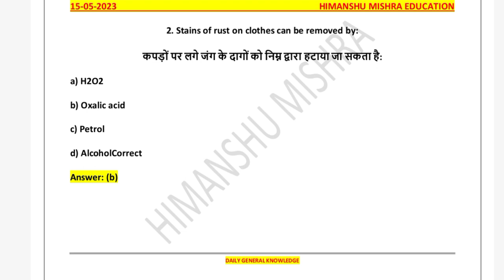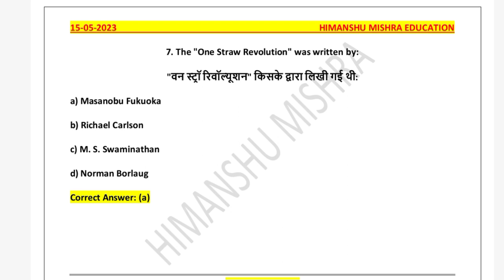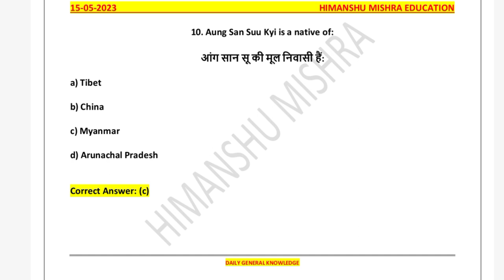SSC Previous Year Question With Answer Daily GK 15 May UGC NET UPSC PCS All Competitive Exam